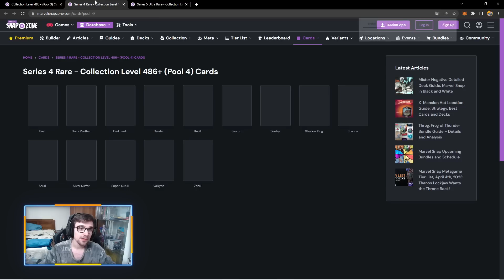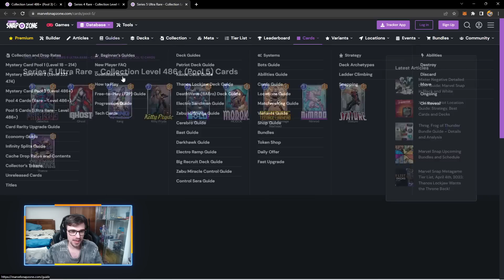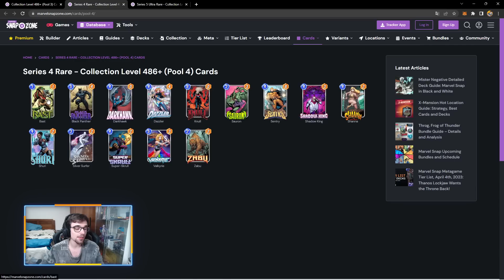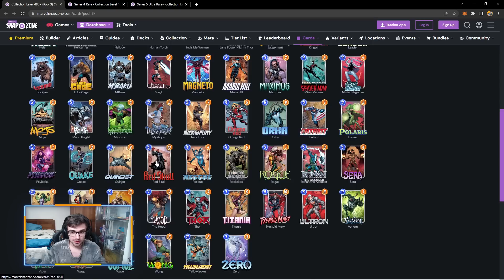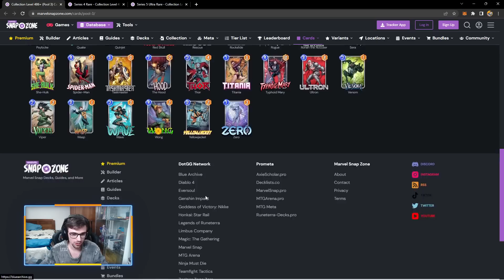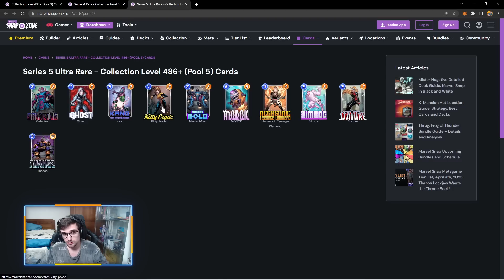⚠️¡NO MALGASTES TUS FICHAS DE COLECCIONISTA!⚠️ MARVEL SNAP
Nuevo video de Marvel Snap donde os enseño todo lo que tenéis que saber para que no malgastéis vuestras fichas !